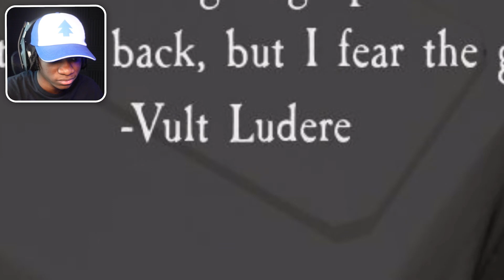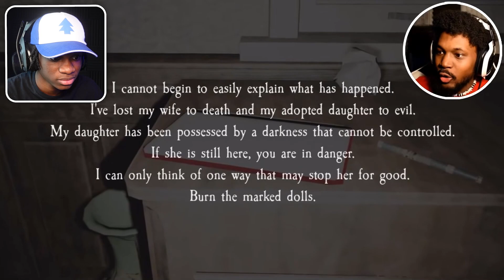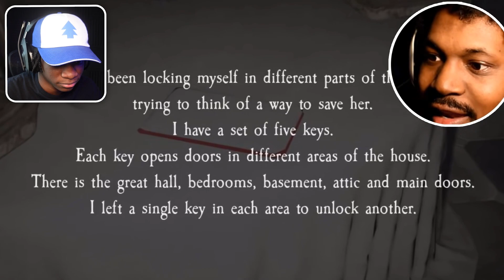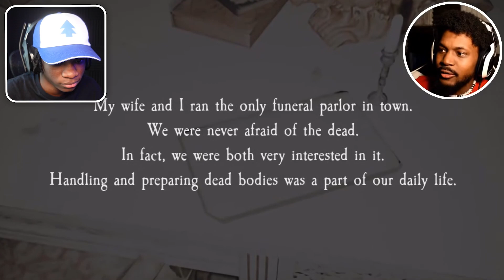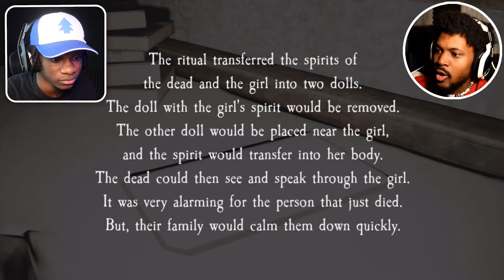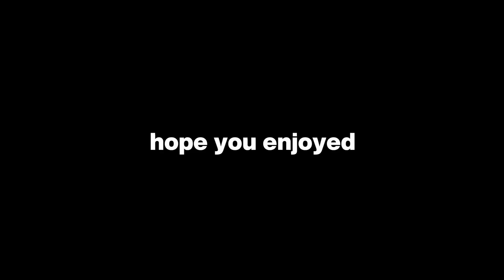Reacting To @CoryxKenshin Playing PACIFY For The FIRST TIME...